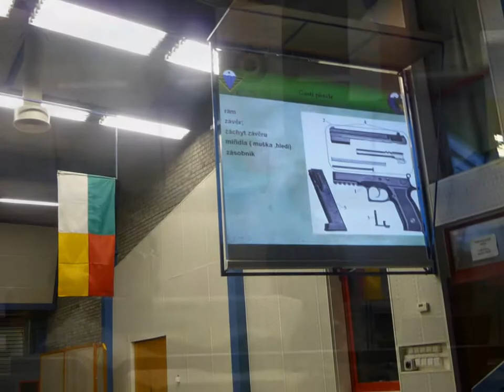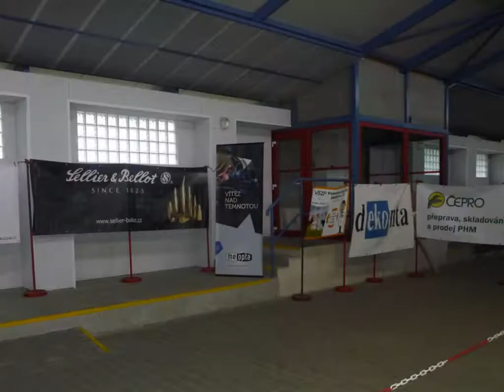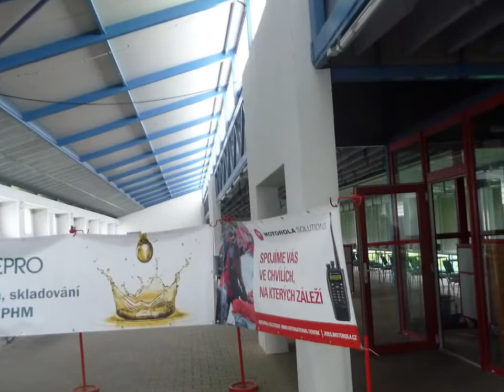12. ročník střelecké soutěže o pohár náčelníka Generálního štábu AČR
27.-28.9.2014 Armádní střelnice Plzeň - Lobzy